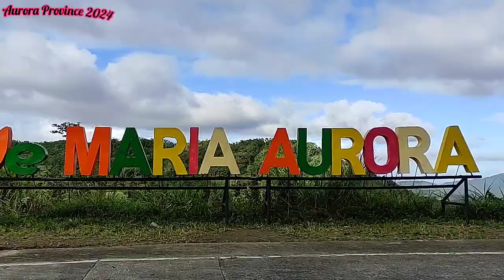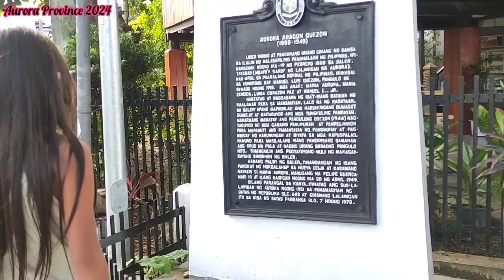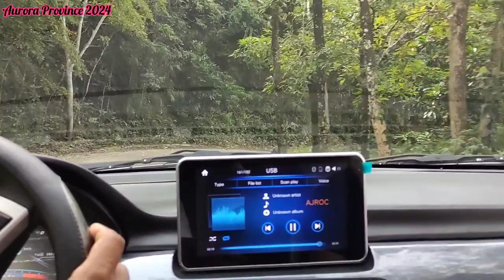Travel to Aurora Province. Baler, San Luis, Maria Aurora, Dipaculao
Paradise indeed...
Aurora Province:
thanks to Peralta Family of Maria Aurora

Musician: @iksonmusic